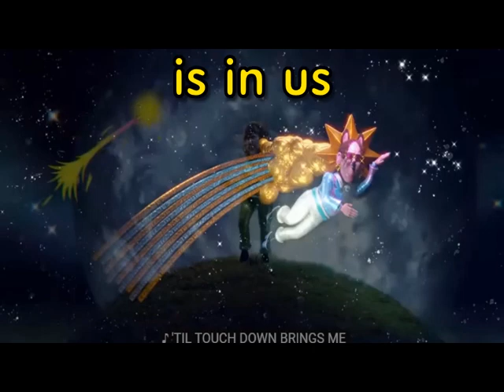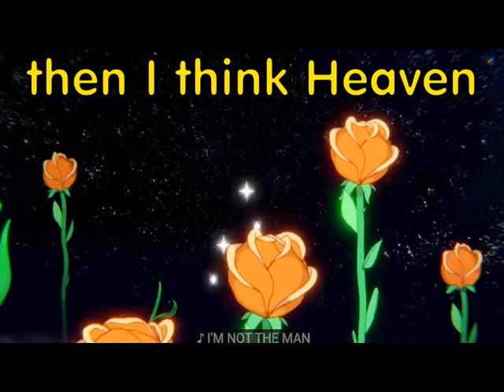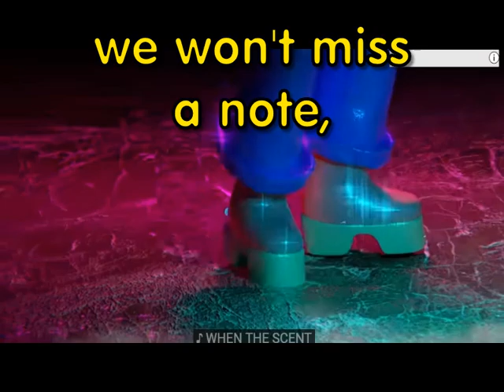Dua Lipa and Elton John (Cold Heart) Reverse Message — Be a witness to God's Flurry of Miracles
With the help of @Victor the Budgie, Ryan began to explore and discover the spiritual connection birds have with God, the Angels and Heaven. His discovery led him to another new discovery in the reverse, when each of his birds told him to reverse their recordings. Reverse bird speech, and forward too, (as they connect directly to the Angels who wish to channel through them) is what Ryan transcribes to bring us beautiful, spiritual and loving messages from God and the Angels.
In 2019, Ryan discovered the same miraculous process works in reverse songs as well and he has now transcribed over seventy songs in reverse. Each with unique spiritual messages and sometimes prophecy.
The quantum reverse communication coming through almost any song Ryan picks has been incredible thus far.
The Angels encourage you to listen (with headphones)
See what you can pick up, it's not always easy, and don't worry if you can't hear it all right away, it will get easier if you keep trying.

If you enjoy our videos and think more people should see them, please like them so YouTube will put them in front of more people. And if you really like our videos you can join us and help us get this out there.  🙏